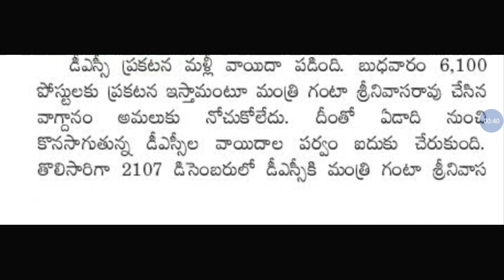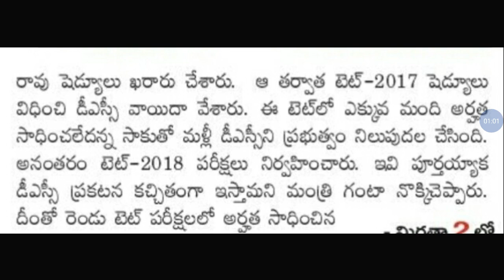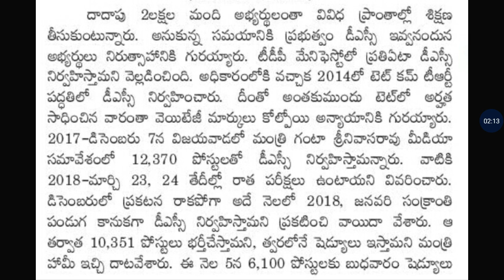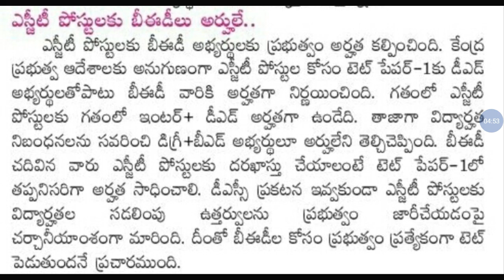Latest news on AP dsc 2018||apdsc